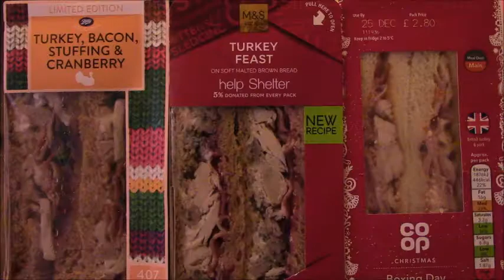Boxing Day MY REACTION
Fed up of people talking and expecting "Boxing Day" Sales. JUST STAY HOME and have a life and wait till January.

Stupid people with cash who want to spend it ASAP on stuff nobody wanted to buy for Christmas... maybe so they can give it for next Christmas so they are mean TWICE!